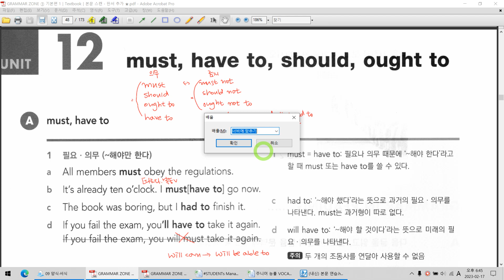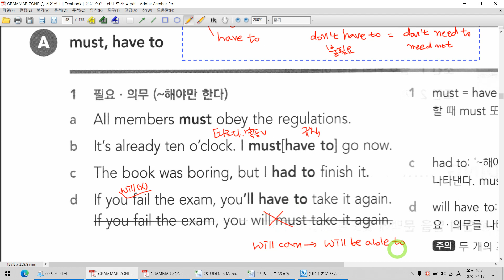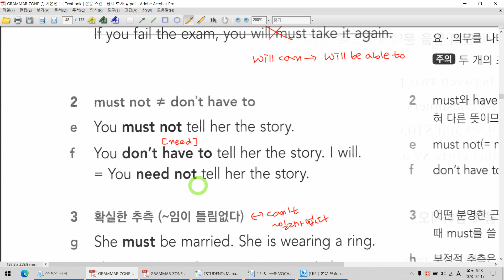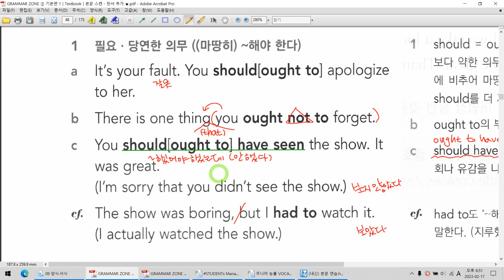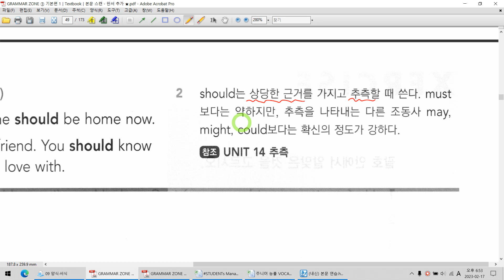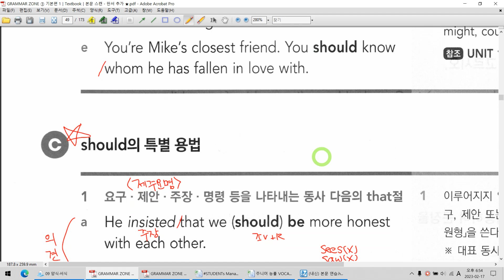CHAPTER 02│조동사│UNIT 12│must, have to, should, ought to